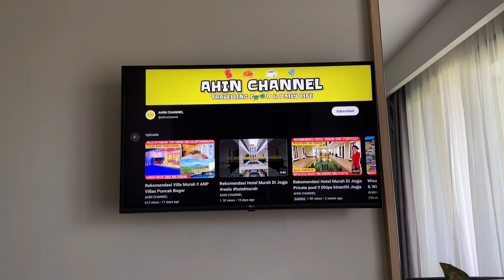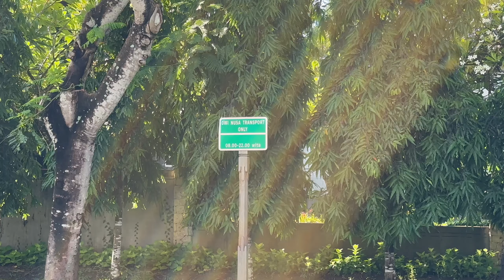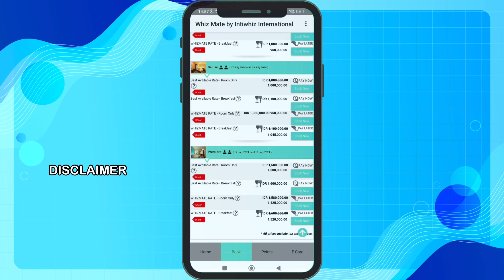Rekomendasi Hotel Di Nusa Dua Bali ‼️Grand Whiz Nusa Dua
Grand wizh nusa penida merupkan Hotel murah & bagus yang berlokasi di kawasan elit nusa dua bali, Hotel ini memiliki akses khusus ke pantai yang sangat dekat hanya membutuhkan 5 menit untuk menuju ke pantai jalan kaki.
Kamar hotel sangat simpel, minimalis & dilengkapi dengan Wi-Fi gratis, TV layar datar, dan brankas; sebagian kamar memiliki minibar. Kamar di kelas lebih tinggi memiliki akses langsung ke kolam renang,

Fasilitas hotel meliputi restoran luas dengan teras,
dan 2 kolam renang outdoor (1 kolam dikelilingi kursi berjemur), Wi-Fi gratis, Sarapan gratis, Parkir gratis.

Alamat: Komplek Wisata Nusa Dua, Jl. Kw. Nusa Dua Resort, Benoa, Kec. Kuta Sel., Kabupaten Badung, Bali 80363

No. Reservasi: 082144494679